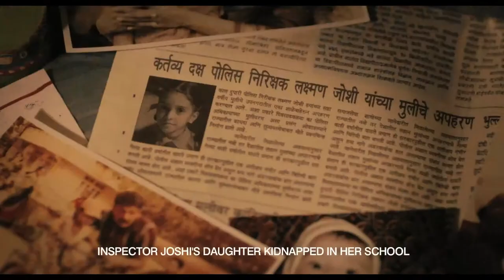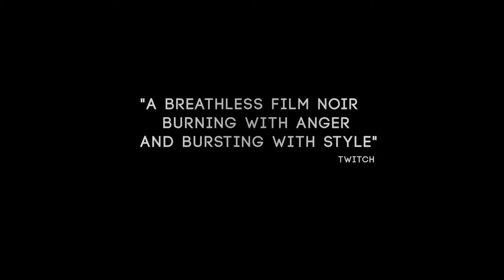SUNRISE - Trailer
Accent on Asia | D Partho Sen-Gupta | India/France, 2014 | L Marathi (English subtitles)

"A gripping psychological drama set in the seediest quarters of Mumbai, cleverly weaves fantasy and reality so that neither can be taken at face value." – Variety

Lakshman Joshi is a social services inspector used to dealing with missing children: indeed, he is haunted by the disappearance a decade prior of his own daughter. Every night, Joshi embarks on a frantic search for her throughout the dark underbelly of Mumbai, where the lines between fantasy and reality begin to blur as he searches for clues.

This atmospheric thriller is the first feature from director Partho Sen-Gupta since his award-winning 2004 drama Let the Wind Blow. With a strong surrealistic eye, Sen-Gupta's film is a taut, tense work that takes place over a single strange, dreamlike night.

"A breathless film noir that is burning with anger and bursting with style." – Twitch